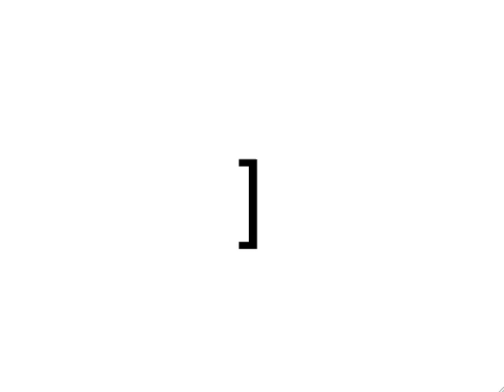Example tasks run on the Spaun neural model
This is a demo video supporting the book How to Build a Brain.